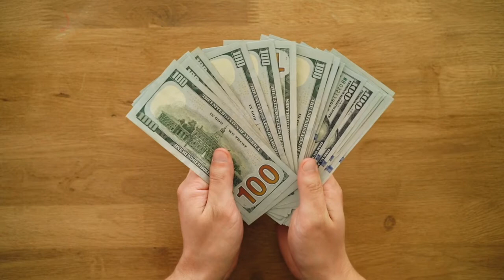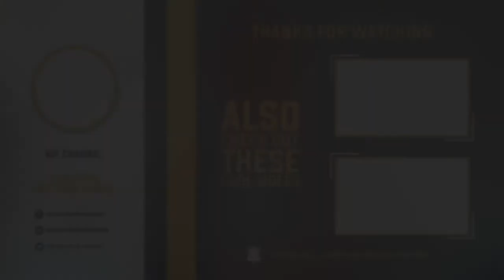Royal Q Training - How To Build Big With Story Telling | Crypto Marcus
Live Bitcoin Trading 24/7
+$9000 Profits Day Trading Bitcoin
How I Make $100 a Day Trading Cryptocurrency 2022 (I’ll Show You How)
How to Trade Cryptocurrency for Beginners - Learn Crypto Trading
The Ultimate Cryptocurrency Trading Course for Beginners
Simple Method To Make $100 A Day Trading Cryptocurrency As A Beginner | Binance Tutorial Guide
$20k To $1.75 Million in 420 Days - 100x Crypto Trading Strategy Revealed!
Лучшая Система 2022 Трейдинг Бинарные опционы форекс крипто. Binary options Crypto Trading Forex

Royal Q Crypto Trading Bot Vs EazyBot – Which Is The Best Crypto Trading Bot?...
crypto traders be like...
Earn Daily from Crypto Trading | 100% Proven Strategy to Make Money from Cryptocurrency | Bitcoin
Simple $100 a Day Crypto Trading Strategy Anyone Can Use
The ONLY Crypto Trading Strategy You’ll Need (Beginner's Guide)

bitcoin
crypto
cryptocurrency
cryptosrus
market open
us markets
bitcoin today
bitcoin news
crypto today
bitcoin pump
bitcoin rally
crypto rally
bitcoin high
bitcoin go
crypto news
cardano
altcoins
altcoin news
alts
royal q binance
royal q
Royal q bot
Royal q robot
royal q trading bot
royal q review
Royal q robot scam
Royal q English
royal q training